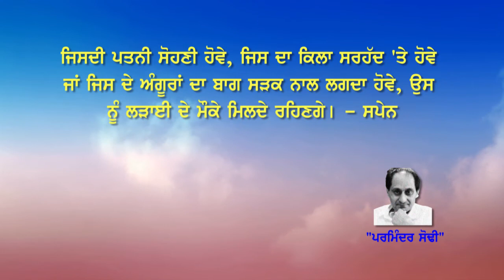Ladai de Moukey by Parminder Sodhi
Sansaar Parsidh Muhavarey by Parmider Sodhi

Harman Radio is committed to present quality and premium content for its Global Punjabi listeners.

ਸੰਸਾਰ ਪ੍ਰਸਿੱਧ ਮੁਹਾਵਰੇ - ਪਰਮਿੰਦਰ ਸੋਢੀ
ਹਰਮਨ ਰੇਡੀਉ ਹਮੇਸ਼ਾ ਹੀ ਚੰਗੀ ਅਤੇ ਸੁਚੱਜੀ ਪੇਸ਼ਕਾਰੀ ਲਈ ਵਚਨਵਧ ਹੈ। ਤੁਹਾਡੇ ਵਲੋਂ ਸਾਨੂੰ ਦਿੱਤੇ ਗਏ ਸਮੇਂ ਦਾ ਸਹੀ ਮੁੱਲ ਮੋੜਣਾ ਸਾਡੀ ਜ਼ਿਮੇਵਾਰੀ ਬਣਦੀ ਹੈ... ਸੁਣਦੇ ਰਹੋ ਹਰਮਨ ਰੇਡੀਉ..